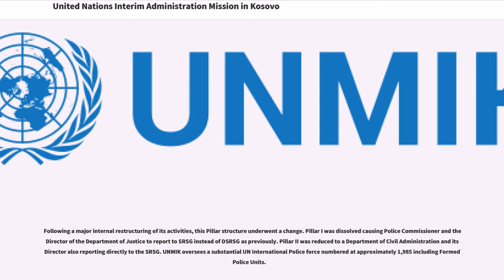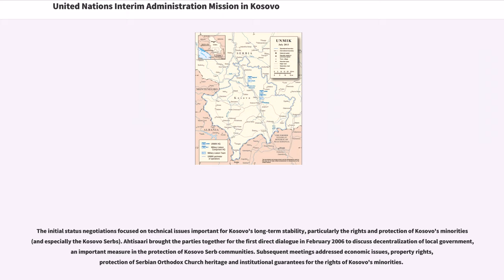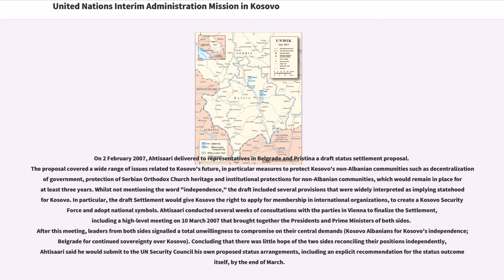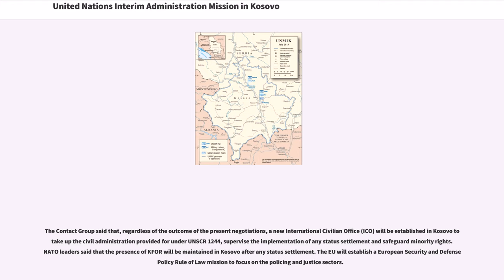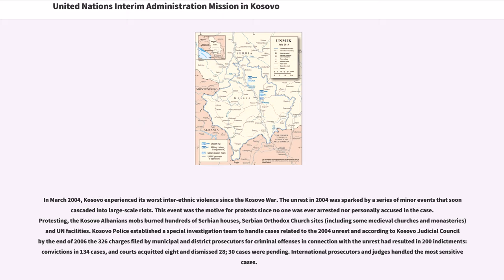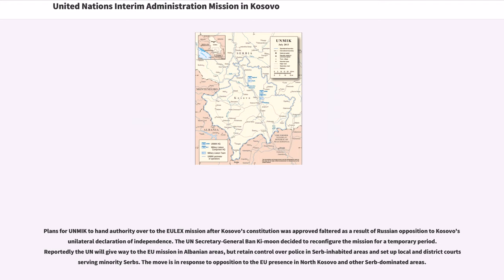United Nations Interim Administration Mission in Kosovo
The United Nations Interim Administration Mission in Kosovo (UNMIK) is the officially mandated mission of the United Nations in Kosovo. Currently, UNMIK describes its mandate as being to "help the Security Council achieve an overall objective, namely, to ensure conditions for a peaceful and normal life for all inhabitants of Kosovo and advance regional stability in the western Balkans."

UNMIK was established pursuant to Security Council Resolution 1244, which was passed on 10 June 1999. In that Resolution, the UN decided to "[deploy] in Kosovo, under United Nations auspices, [an] international civil and security [presence]".

UNMIK still exists today, but its day-to-day functions are relatively minor since Kosovo declared independence and adopted a new constitution, and following the creation of the European Union Rule of Law Mission in Kosovo (EULEX), which itself operates within the framework of Security Council Resolution 1244. EULEX assists and supports the Kosovo authorities in the rule of law area, specifically in the police, judiciary and customs areas. In September 2012, international supervision ended, and Kosovo became responsible for its own governance.

The Assembly of Kosovo adopted the declaration of independence on 17 February 2008; Kosovar Serb parliamentarians boycotted the session.

Kosovo is the subject of a long-running political and territorial dispute between the Serbian (and previously, the Yugoslav) government and Kosovo's largely ethnic-Albanian population. A clear majority of the Kosovo's population support Kosovo's independence. Internationally, of the United Nation's 193 member states (including a majority of European countries) have recognised Kosovo'...